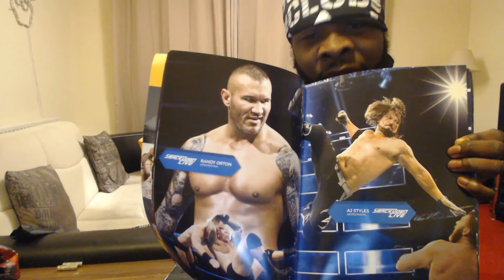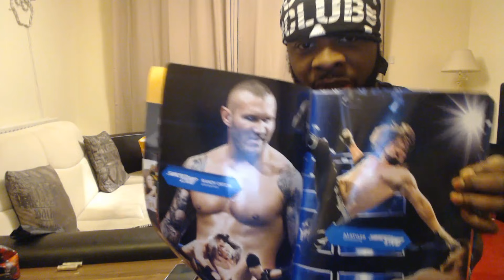WWELIVE in London My First ever WWE Live event!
Here I recapgoing to my first ever WWE live event at the SSE Wembely Arena in Nort west London. also I show off my wrestling games collection in a follow up video that i broke into a second video becaus i didnt want this video to be too long